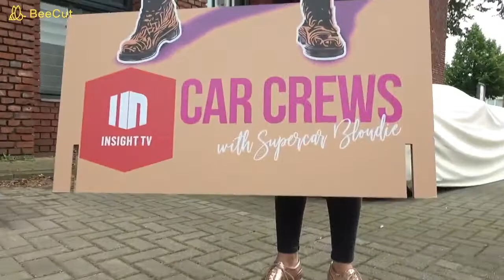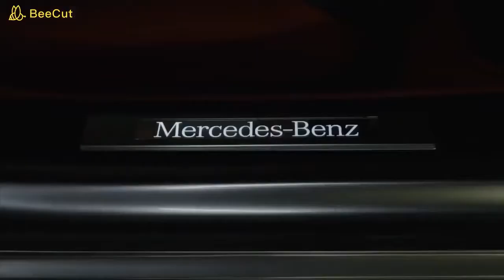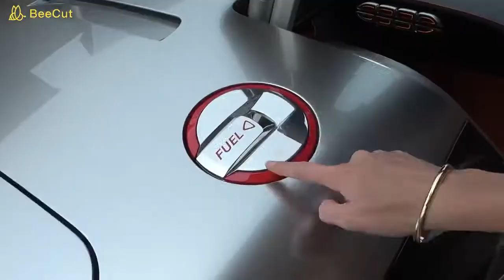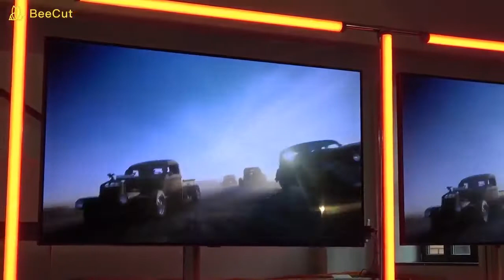Revealing Batman's Ultimate HyperCar in the world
Megapixel RJ,
This is Ultimate Hypercar - the Mercedes Vision Gran Tursimo, which was used in the latest Batman movie Justice League. It was shown in the movie that  Ben Affleck as Bruce Wayne dove this exact car during shooting. A great thanks to Mercedes Benz To bring this car.